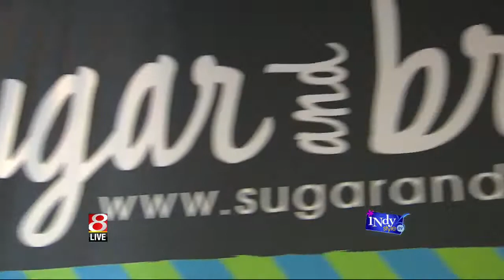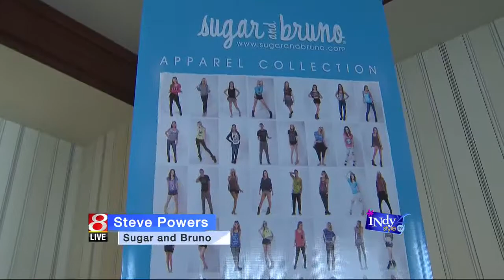Local Indy Dance Apparel Company Gets Hollywood Attention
I GOT THE OPPORTUNITY TO HANG OUT WITH SOME FAMOUS HOLLYWOOD DANCER/CHOREOGRAPHERS WHO CAME IN TOWN TO SUPPORT A LOCAL DANCE APPAREL COMPANY. SOME OF THE DANCERS DESIGN FOR THE COMPANY AND IT'S BECOME SO POPULAR THEY STARTED THEIR OWN DANCE CAMP IN INDY. I GOT IN TO SEE WHAT SUGAR AND BRUNO'S DANCE CAMP WAS ALL ABOUT. CHECK OUT THE VIDEO!